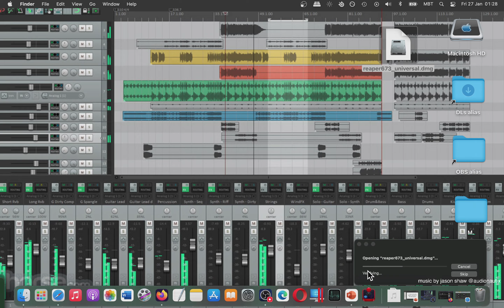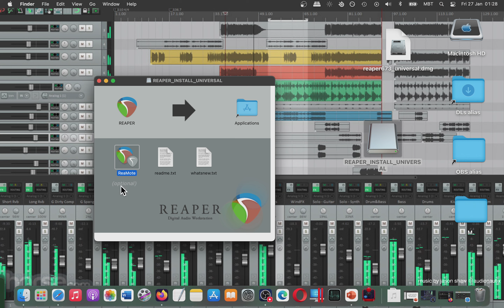How to Download and Install REAPER on MAC OS? Best Method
Books about music recording and not only